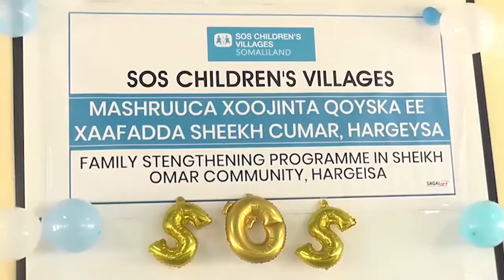DAAWO QODDOBADA WARARKA STARTV BY CABDIRAXMAAN ELSAR